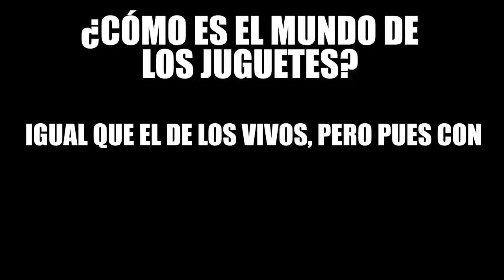Woody es el verdadero villano de Toy Story | Dijo Nadie, Nunca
En las películas de Toy Story hemos visto a muchos villanos, pero ninguno es tan malvado como Woody. En este capítulo de ‘Dijo nadie, nunca', te decimos por qué "tu amigo fiel" no es tan bueno como parece.